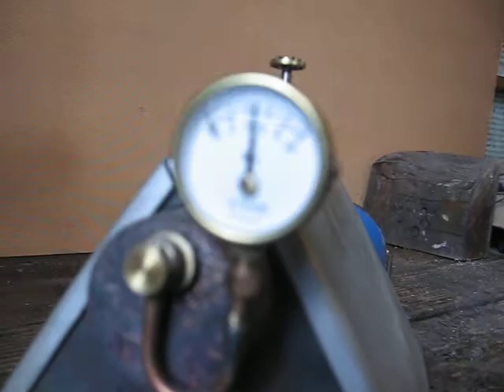Chaudière Yarrow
Chaudière Yarrow avec brûleur céramique